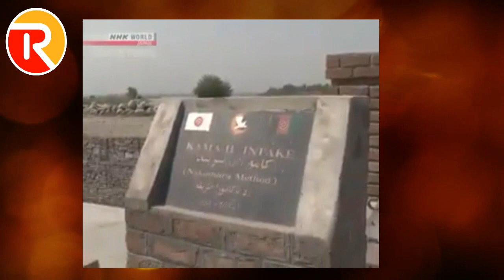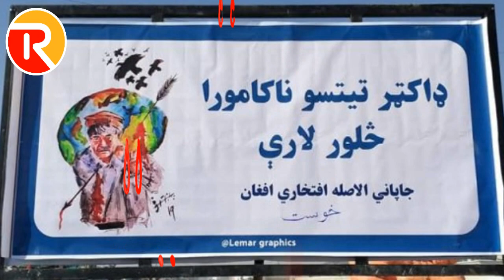كارها وبرنامه هاي تتسو ناكامورا براي افغانهاى